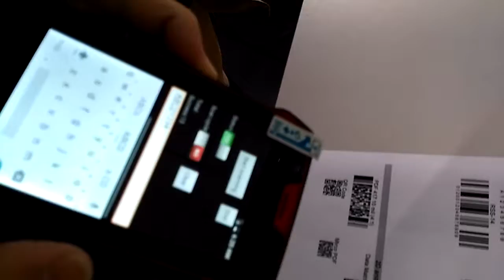CFON640 barcode reading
Nanjing Corewise Smart Technology Inc. CFON640 4.3'' support 1D/2D barcode reading, with imported Honeywell barcode head.